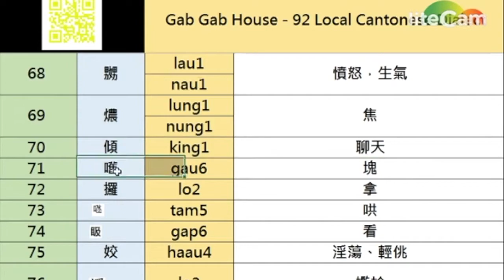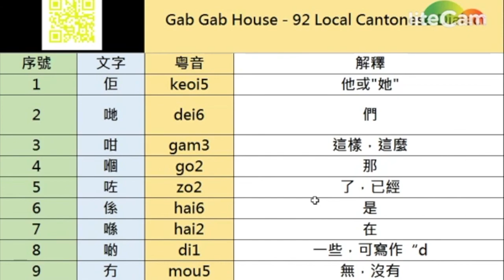【語音清晰版5】GabGabCantonese| 學廣東話|92 個 廣東話 香港 本地話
92 個 廣東話 香港 本地話
- 我地日日用
- 地道, 實用, 非常好用
- 來香港旅行, 最佳"天書"

有甚麼主題想學習?? 趕快留言!

想學習更多:
1. Gab Gab House 網站
在這裡可以獲得不同種類的免費廣東話教材.

2. Gab Gab Cantonese Facebook
在這個可以獲得Gab Gab 最新動向.

3. Gab Gab Udemy:
可以用半價報讀 Gab Gab 的專業課程

Kantonesisch,kantonesisch essen,kantonesisch lernen,kantonesisch ubersetzer,cantonese language,where is cantonese spoken,mandarin chinese,
cantonese map,yue chinese,most popular chinese dialect,cantonese alphabet,
mandarin speaking countries,how many people speak mandarin,how to write mandarin in mandarin,kantonesisch essen,kantonesisch lernen,kantonesisch übersetzer,
mandarin lernen,広東語,香港 言葉,廣東話 地區,香港廣東話 廣州 廣東話,正宗廣東話,廣東話拼音輸入法,粵拼表